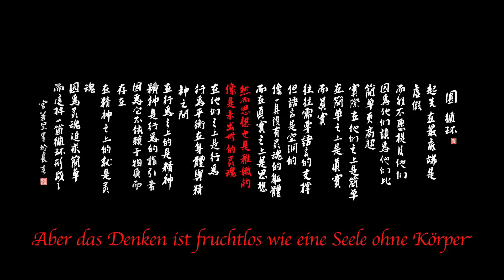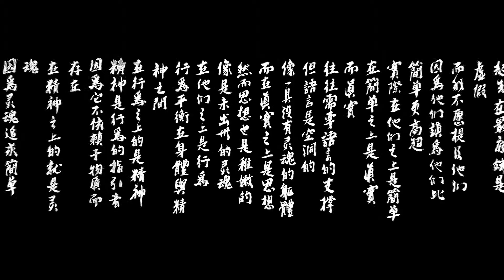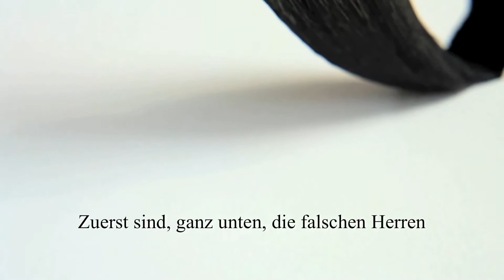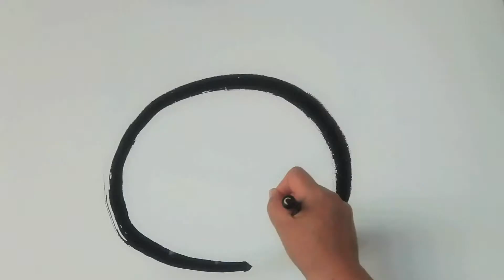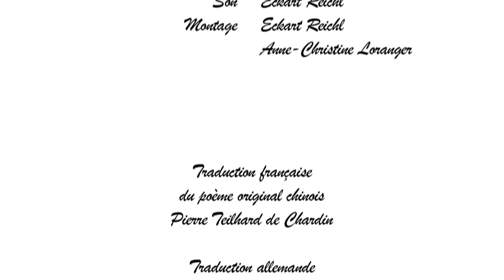Le Cercle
Bilder zu dem chinesischen Poem "Die Herren"

Buch & Regie: Anne-Christine Loranger
Bild & Schnitt: Eckart Reichl
2013, 7 Minuten